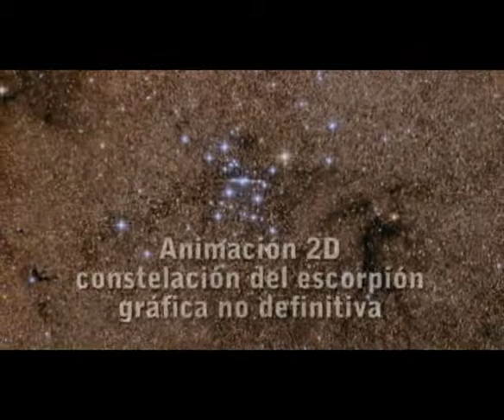Of line Señales de los Ancestros 5.mpg